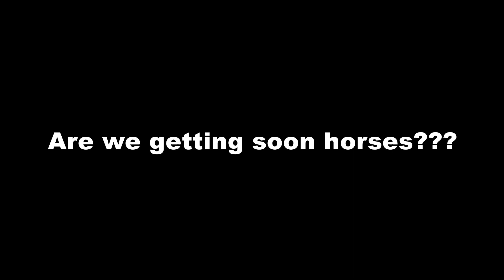Horses code found sims 4.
Hello. I have found horse locomotion code in the pets locomotion tuning in S4. Is this a hint for the medieval pack on voting??? What do you think.??